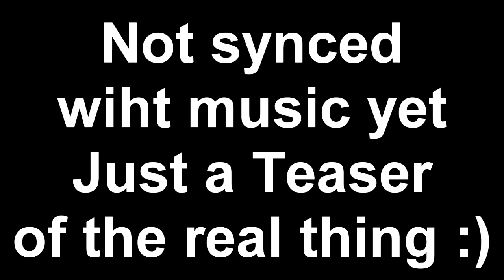"Got Them Moves" | Call of Duty Montage Preview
Staring: Cyclone-_xAyGe, Cyclone-_Fr35h, cdowg97
Song: Crown the Empire - Moves like jagger cover

Not edited fully... not sycned... just put together in like 5 mins to just show im not as inactive as i should be.